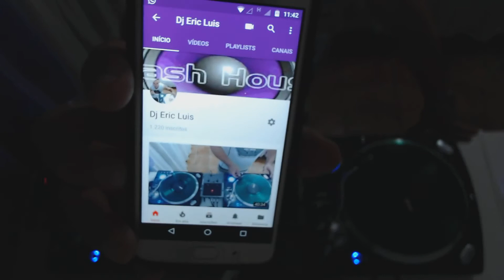The best flash house 90'S -Primeiro set totalmente mixado de 2018!!!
1-Get Loose-L.A Mix
2-Rebel MC-The Wickedest Sound
3-DJ H-We Love it
4-Come Together-B.A.R
5-Snap-Do you See the Light
6-Angelina_Tide is High
7-Show me your Face-DJ Tragic
8-Here I GO-D.O.P
9-Feels so Good-Lina Santiago
10-DJ Icee-Tricks Theme